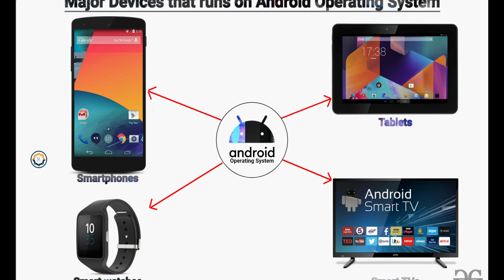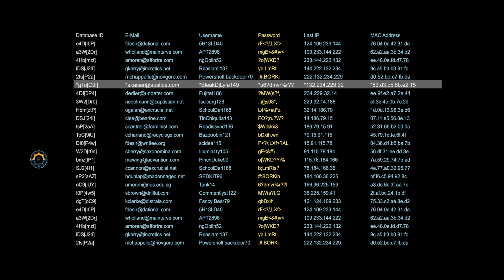Arvind Kejriwal's Arrest: The Truth Behind the Liquor Scam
Hello Friends,
In this video, we delve into the controversial arrest of Arvind Kejriwal and uncover the truth behind the alleged liquor scam that led to his downfall. Join us as we explore the intricate web of corruption and deceit that surrounds this high-profile case. Don't miss out on this must-watch expose on the dark underbelly of politics.

दोस्तों, आज हम कथित शराब घोटाले के सिलसिले में हाल ही में हुई अरविंद केजरीवाल की गिरफ्तारी के पीछे की सच्चाई से पर्दा उठाने जा रहे हैं।

आपमें से कई लोगों ने समाचार सुना होगा और अपनी राय बनाई होगी, लेकिन गहराई से जानना और तथ्य को कल्पना से अलग करना महत्वपूर्ण है।